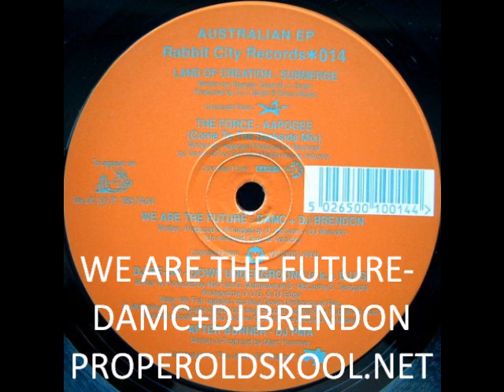WE ARE THE FUTURE-DAMC +DJ BRENDON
Various - Australian EP
Label:Rabbit City Records
Catalog#:CUT 014
Format:Vinyl, 12", EP, 33 ⅓ RPM, Promo

Country:UK
Released:18 Apr 1994
Genre:Electronic
Style:Trance, Techno